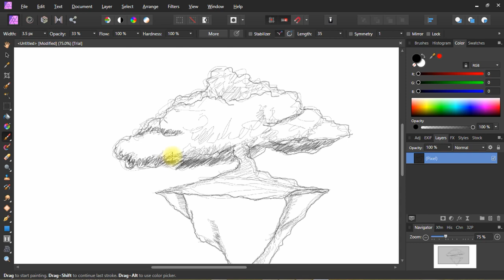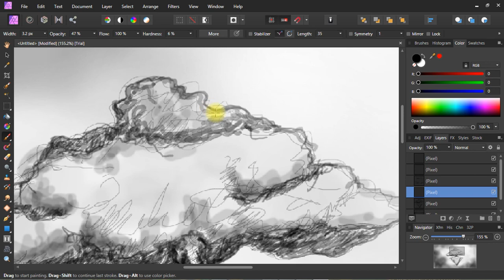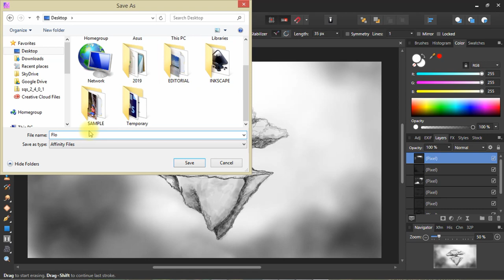Time Lapse Sketch Process in Affinity Photo "Neverland"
Short time lapse sketching title "Neverland" using Affinity Photo. Testing the free version of Affinity Photo available for download at their website.